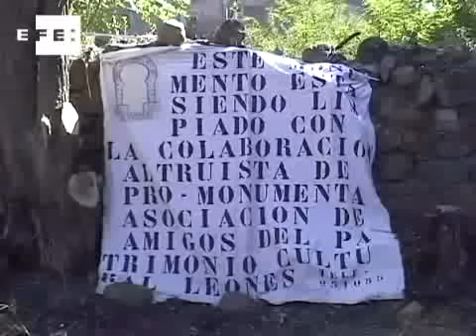Un pueblo leonés recupera las ruinas de un antiguo monasteri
San Esteban de Nogales (León), 29 ago (EFE).- (Imagen: Isaac Barrientos).- Medio centenar de vecinos de la localidad leonesa de San Esteban de Nogales se ha volcado hoy con los voluntarios de la Asociación Promonumenta en la limpieza de las ruinas del monasterio cisterciense de Santa María de Nogales, considerado en su día el Escorial de León.